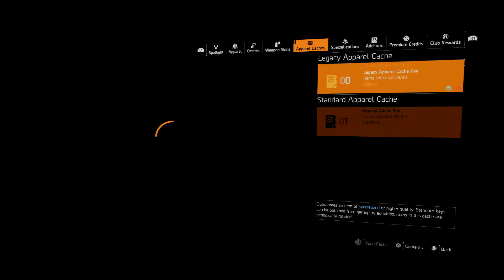Tom Clancy's The Division® 2_20200302164626